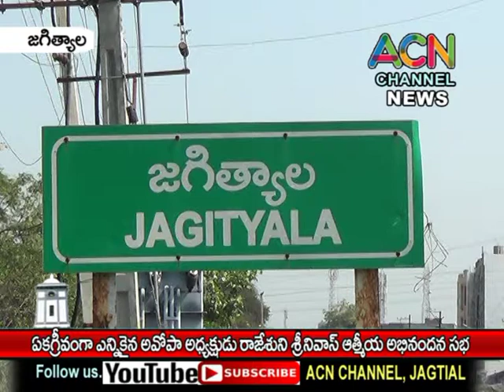జగిత్యాల జిల్లా అవోపా అధ్యక్షునిగా ఏకగ్రీవంగా ఎన్నికైన శ్రీ రాజేశుని శ్రీనివాస్ ఆత్మీయ అభిననందన సభ